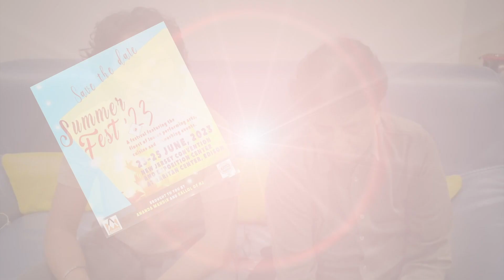SummerFest 2023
Meet one of the best IndianClassical singers of modern India, UstadRashidKhan, performing live on June 24th at USA SummerFest'23 at New Jersey Expo Center. hurry before it's sold out.